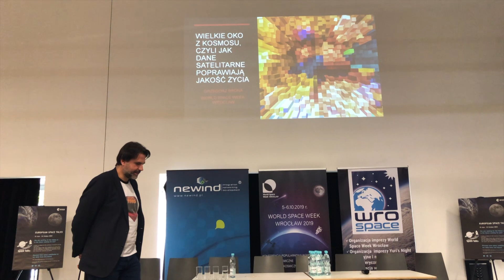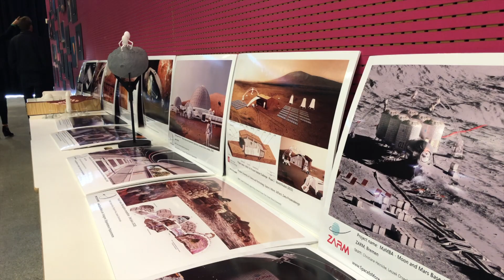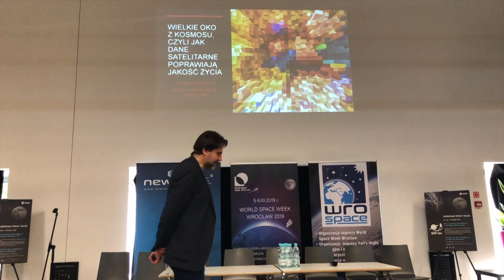World Space Week - kosmos jest modny!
W dniach 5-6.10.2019 r. we Wrocławiu odbyła się trzecia edycja World Space Week Wrocław. Jest to największa niekomercyjna impreza w Polsce dla entuzjastów technologii kosmicznych oraz astronomii, tworzona przez pasjonatów ze stowarzyszenia WroSpace. Rozmowy na temat kosmosu i astronomii stają się coraz bardziej modne!